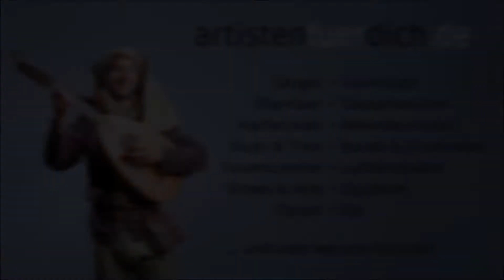Kostumshows, Stelzen- und Feuertänzerin aus Berlin • Die Musen - Stelzentanz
Lidia aus Berlin ist Schauspielerin, Stelzen- und Feuertänzerin, sie singt, tanzt, rezitiert, entwirft Kostüme, Choreographien und Konzepte für Veranstaltungen.

Seit 2002 hat sie sich auf "Erlebenskunst" spezialisiert und ver- und entführt mit Tanz, Schauspiel, Kostumshows und Gesang in vergangene Zeiten und phantastische Welten.

In einem eleganten Balanceakt zwischen Kunst und Unterhaltung zieht sie mit Anmut und grosser Ausdruckskraft das Publikum in ihren Bann und kann es, je nach Rolle, zum Lachen, Staunen und Weinen bewegen.

Dabei verbindet sie die vielen Ausdrucksformen der darstellenden Kunst zu einem Gesamtkunstwerk.